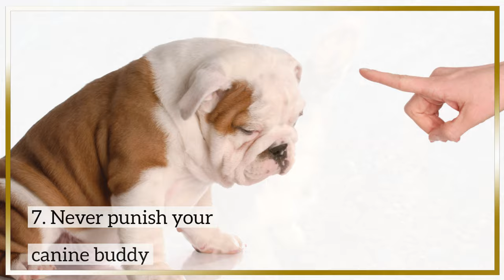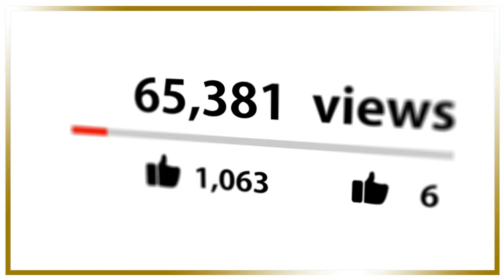How to CALM DOWN a Scared Dog 🐶 ✅ (9 Simple Ways)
👇 Chapters: 👇
00:00 Introduction
01:03 1. Sooth your pup away from his misery
02:00 2. Provide your dog a time out
02:39 3. Let your dog face his fear
03:43 4. Give positive reinforcements
03:56 5. Cause a distraction
04:15 6. Prevent future meltdowns
04:33 7. Never punish your canine buddy
04:58 8. Stay calm and always be patient
05:20 9. Visit a vet for additional help

Have you ever experienced seeing your dog in extreme fear and he wouldn’t calm down even after a very long time? Well as a pet owner, that probably is very hard to handle especially if it’s the first time that you have ever experienced being with an extremely scared dog.

The first thing that you need to do is to find out what caused your canine buddy’s fear and anxiety. You should always know the source of the problem and ask yourself what is making your dog so scared.

Sometimes his fear is obvious, like he doesn’t like the sound of the thunderstorm or he is not comfortable around your friend that visited you in your house. But sometimes the situation might be much difficult since the root of his fear and anxiety is not obvious, so you need to quickly look around and be observant of what’s happening around you.

Take note of his actions and watch his eyes because he probably will be looking away from what he is scared of or otherwise, he might stare out of it because of concern.

Here are a few tips that are easy to follow and you can do to calm your dog’s nerves when he is scared.